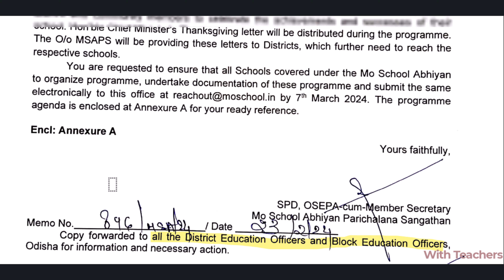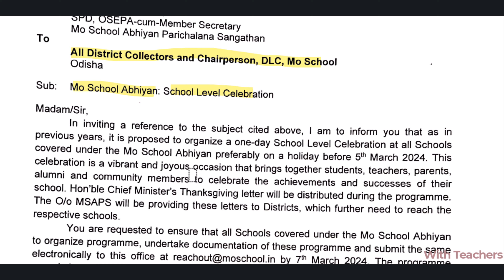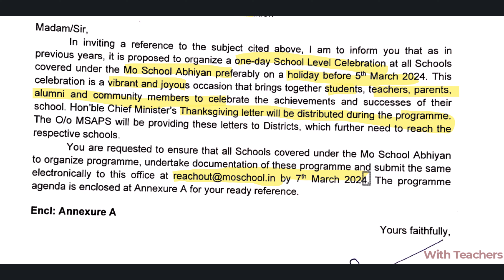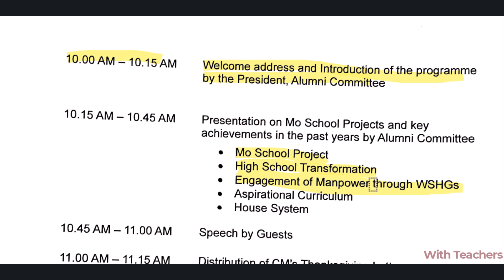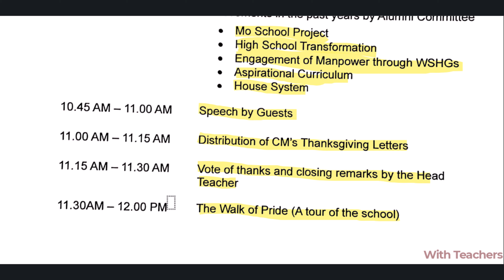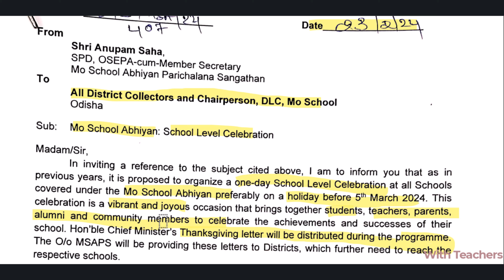CELEBRATION MO SCHOOL ABHIYAN | BEFORE 5TH MARCH | MSA AGENDA AND DOCUMENTATION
MO SCHOOL ABHIYAN CELEBRATION AT SCHOOL LEVEL GOVT OF ODISHA
👆👆 **We Cover This Topical On This Video👆👆**
All Odisha government employees' details, including official letters, news, guidelines, school information, employee details, and student information, are covered in this channel.
With Teachers, Your Future is Conducted By Well-Trained Teachers in Odisha, Providing New Ideas, New Techniques With Informative Knowledge.

Team With Teachers